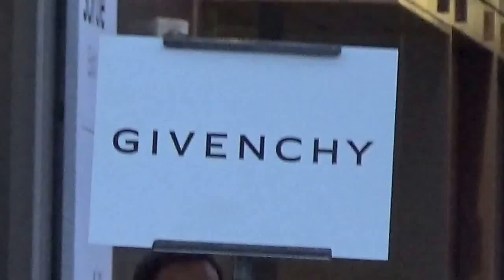LADYFAG @ Paris Fashion Week 20 january 2017 show Givenchy / Janvier